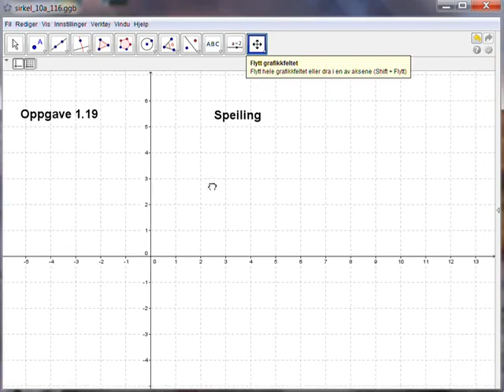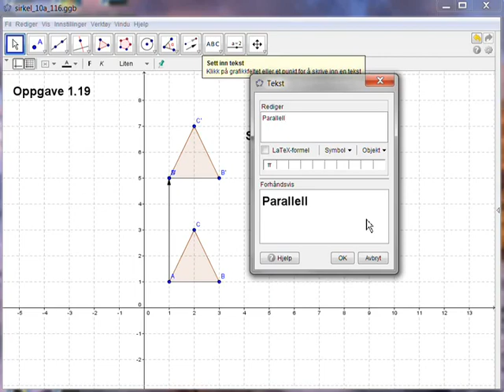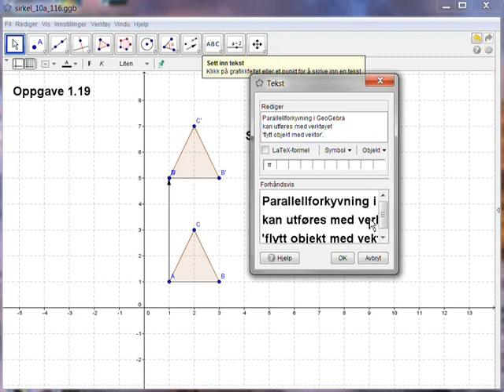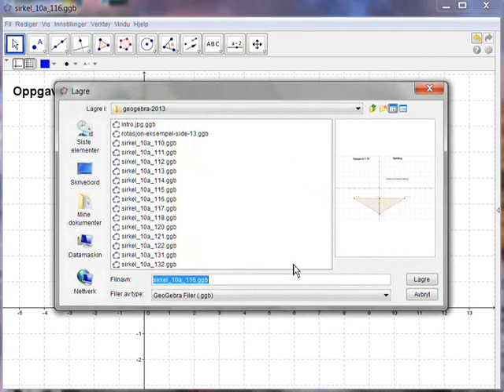opp119 - Sirkel 10a - Geogebra